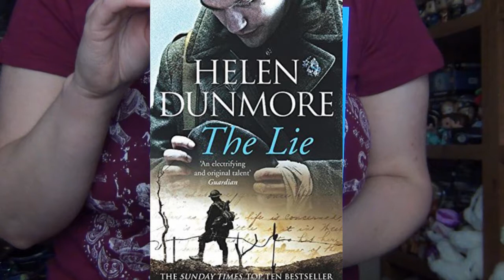Book Review: The Lie by Helen Dunmore